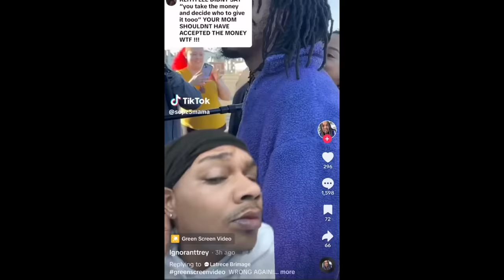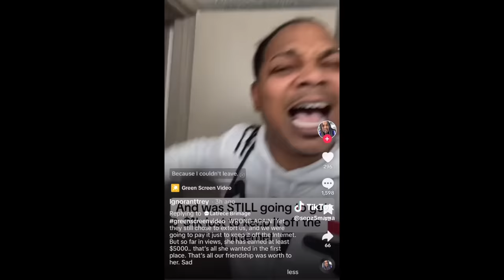Keith Lee Exposes Food Truck Owner For Stealing (Sweetly Seasoned)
Keith Lee Exposes Food Truck Owner For Stealing (Sweetly Seasoned) Keith Lee is a Tiktok creator that is known for his food reviews and has amassed over 15 million followers on the platform. Keith was in the Dallas Texas area when Sweetly Seasoned requested that he come review their food and what happened after is such a mess.

Chapters
0:00 - 0:47 intro
0:48 - 3:56 Reacting to Parody of Tati, James, Jeffree,Mikayla
03:57 - 06:48 Jeffree Star Being Bitter Over Megan Thee Stallion
06:49 - 17:00 Keith Lee Exposes Food Truck Owner For Stealing (Sweetly Seasoned)
17:01 - 17:46 Recap and Outro